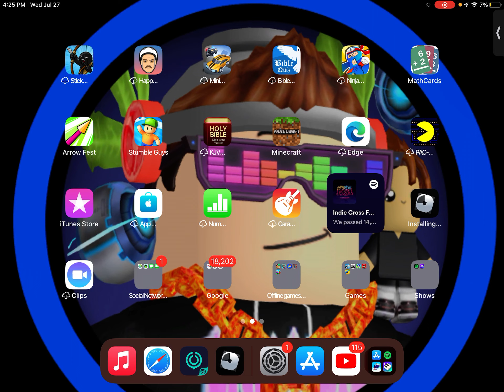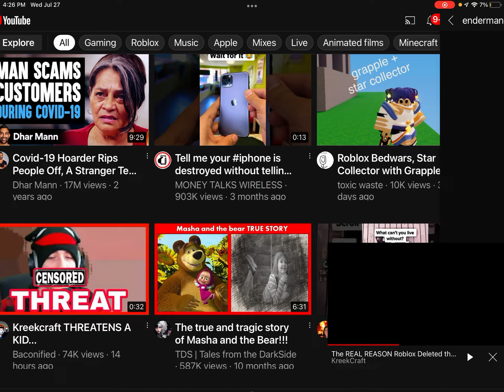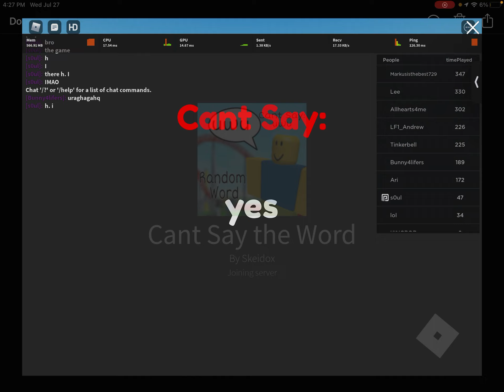the oof sound is now the sound of the endear man death